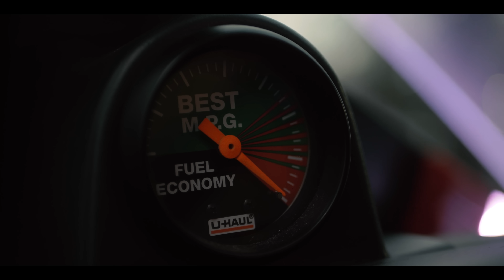Jay Steez x Real Recognize Rio - Uhaul (Official Music Video) Prod. JonJon Beats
Jay Steez

Prod. Jon Jon Beats